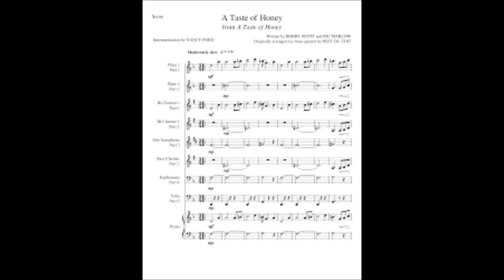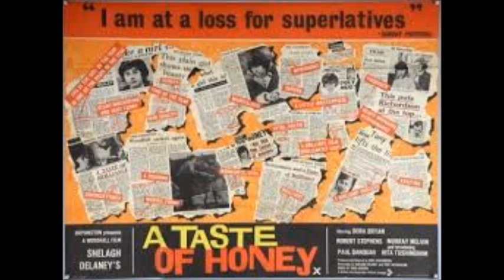A taste of Honey Locatelli Bruno Sax Tenore 10 4 2024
Sax tenore Selmer SA 80 2^serie, Bocchino ottolink metallo n°8, Ancia D'addario Select jazz 2M, Microfono Sennheiser MD 441U